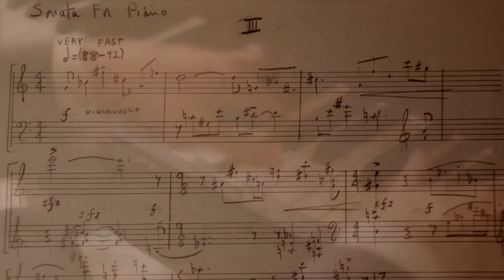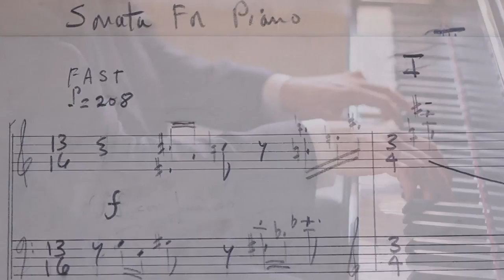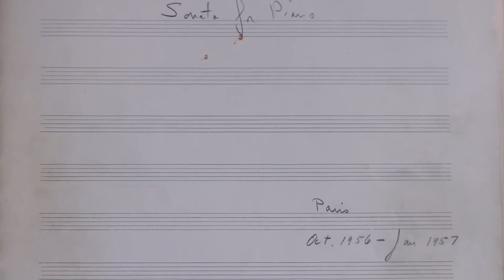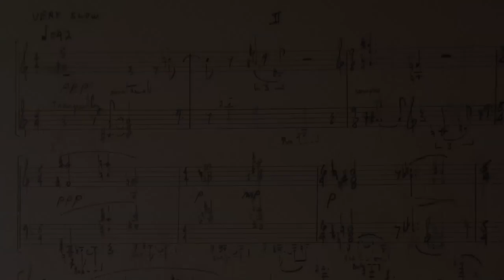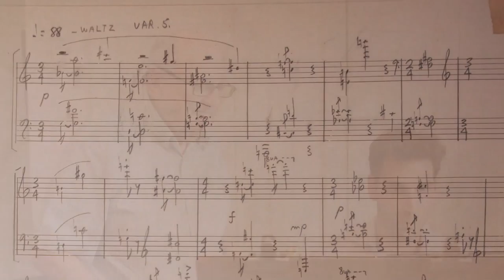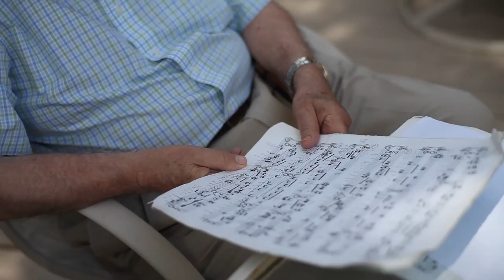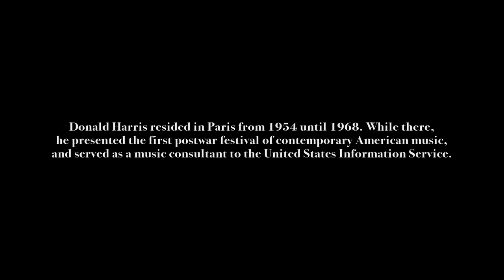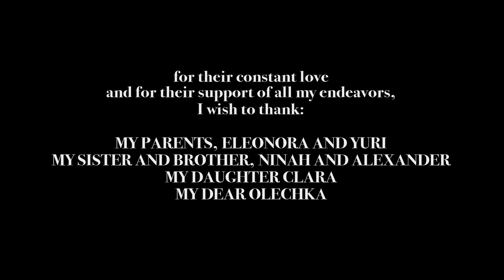Sonata (1957) - documentary film and performance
During the summer of 2000, just after I graduated from college, I was invited to perform a solo recital at the Festival of the Hamptons on Long Island, New York.  The festival’s director, Lukas Foss (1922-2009), prefaced the invitation with a request that I play a piano sonata by Donald Harris (born 1931), his friend and colleague.  I did, and then met Harris immediately following the recital.  Although I finally had met Harris in person, I first had discovered him through this Sonata, his earliest professional composition finished in Paris in 1957.  The Sonata was Harris’s first independently composed work, completed after he left Nadia Boulanger’s studio and before he began working with Max Deutsch.  In Harris’s own words, he loved every note, he caressed every note, and he felt liberated to compose freely in a style of his own choosing after an unremarkable start with Boulanger.  In many ways, this opus one came to define the parameters of his maturing compositional style.

Since that first performance, I have played the Sonata many times, and have even written papers analyzing the music’s elaborate structures.  Fundamentally, I have grown to love the piece.  This film was born out of the desire to make intimate and understandable a music whose language is atonal and whose aesthetic is complex.  I wished for the film not only to explain what circumstances led Donald Harris to compose the Sonata, but also to expose an audience to the work’s intellectual vigor and subtle emotional beauty.  In effect, I hoped to make clear why this intricate music so captivated me.  In these ways, the film is an unfolding composition, one in which its uncommon protagonist, the Sonata itself, is assembled gradually from fragments into a complete, meaningful, and freshly interpreted performance.

—Daniel Beliavsky

Film Credits:

Produced and performed by Daniel Beliavsky
Film and photography direction by Engin Ufuk Kaplan and Alexis Boling
Sound recording, engineering, editing, and mastering by Engin Ufuk Kaplan
Edited by Bodine Alex Boling

© opus1films 2011